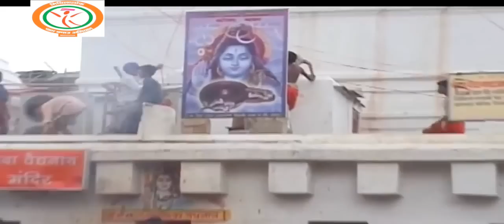Paag Kanwariya Song | Vikash Jha Hit Song | Maithili Song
Bhola Baba Yau, Bhola Baba Yau
Hum Kanwariya Aaibe Rahal Chi Mithila Dham sa
Paag Pahir ka Mithila Dham Sa -2
Paag Hamar Pechan Yau, Paag Hamar pechan yau
Paag Kawariya Bol Bam Bol Bamm, Paag Bam Bol Bam Bol Bam

Song             :- Dr Birbal Jha
Produced By:- Dr Birbal Jha
Camera        :- Keshav Kumar
Light             :- Shailendra Mishra
Editing          :- Keshav Kumar